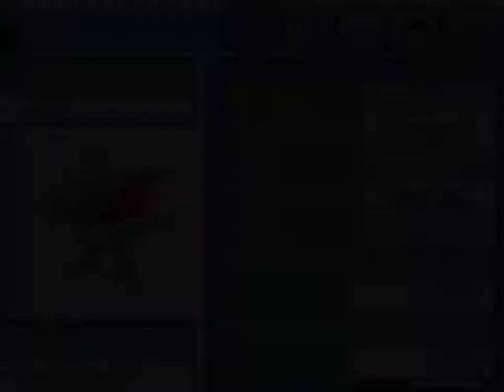Pokemon Legends Of The Arena Episode 15 - Family Issues And A Looooong Sea Journey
Pokémon Legends Of The Arena is a Fan Made Pokémon Game made by WackyTurtle. I do not claim ownership of any intellectual property that is included in this video.